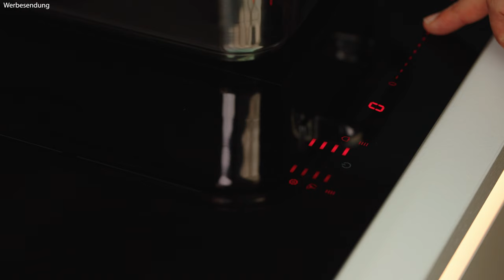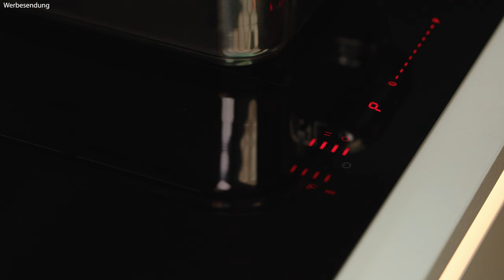Probleme mit der Topfgröße? Wie das V ZUG V4000 i804 damit umgeht! Praxistest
Entdeckt mit Robert das innovative Induktionskochfeld V4000 i804 von V Zug. Dieses hochmoderne Gerät aus der Schweiz, bekannt für seine langlebigen und robusten Produkte, stellt sich heute unserem kritischen Praxistest. Robert wird verschiedene Aspekte des Kochfelds genau unter die Lupe nehmen und überprüfen, ob es den Alltagsanforderungen in einer modernen Küche standhalten kann.

In diesem Video zeigt euch Robert nicht nur, wie das V ZUG Kochfeld mit unterschiedlichen Topfgrößen umgeht, sondern führt auch eine detaillierte Demonstration der ZoneFlex-Technologie durch. Dieses Feature erlaubt es, unterschiedlich große Kochgeschirr flexibel auf dem Kochfeld zu platzieren, wodurch es ideal für Familien und ambitionierte Hobbyköche ist.

Zusätzlich werfen wir einen Blick auf das ansprechende Design des V4000 i804, welches sich nahtlos in jede Kücheneinrichtung einfügt.

Bleibt dran, um zu sehen, wie das Kochfeld in unserem umfangreichen Test abschneidet und ob es eine Empfehlung von Robert bekommt!

Unsere Haus - Marken:
BurnOutKitchen